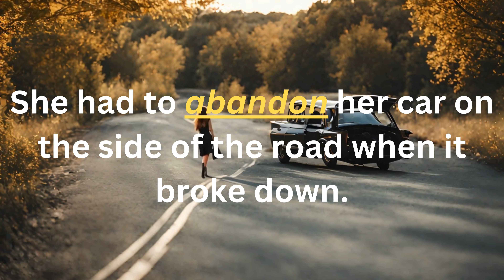Abandon | Word of the Hour: Learn Daily English Vocabulary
Expand your vocabulary with our 'Learn Daily English' series!

Today's featured word is 'Abandon.' Join us for a quick and informative lesson on its meaning, usage, and pronunciation. Enhance your language skills one word at a time.